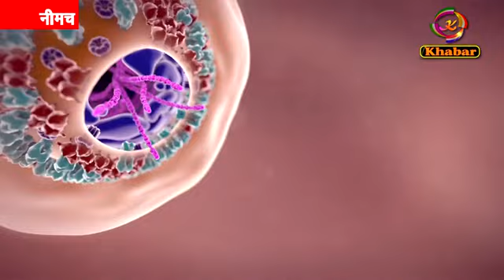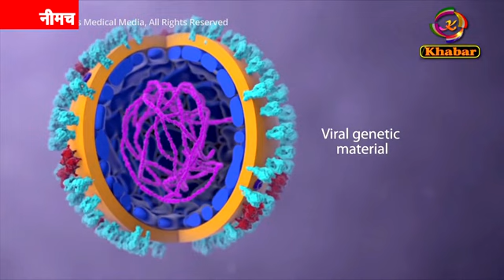12 अप्रेल नीमच।नीमच लेब,रतलाम लेब से कुल 243 की रिपोर्ट आई है जिसमे 51 पॉजिटिव है।